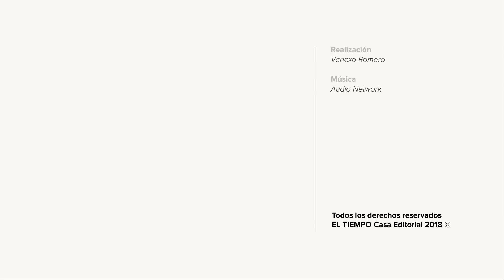Sugar Baby Rojas ya tiene su escenario deportivo en Barranquilla | EL TIEMPO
El exboxeador colombiano también fue incluido en el Hall de la Fama de La Florida, Estados Unidos en 2016.